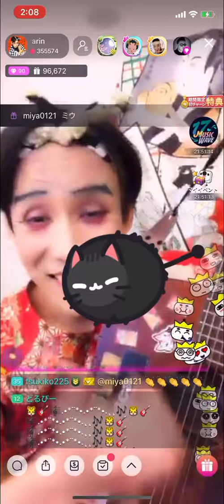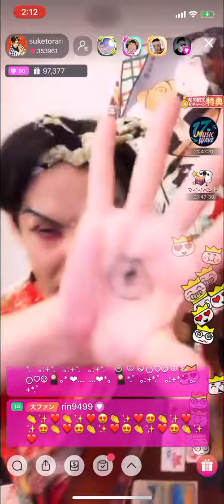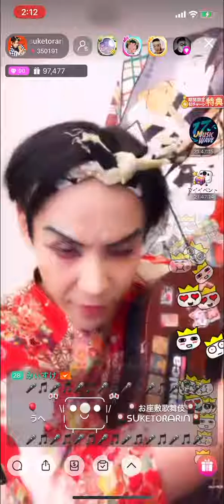お座敷！助さん！「仮初」